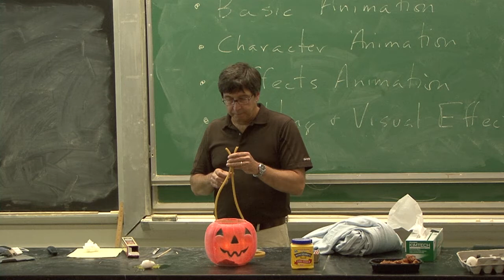Flaming Pumpkin Demo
Demonstration of rapid combustion of a dust cloud of corn starch. Do not attempt.